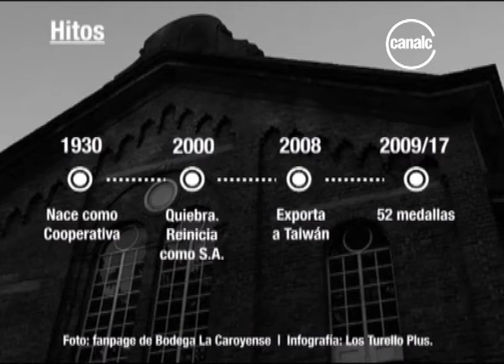Celina y Juan Carlos Tay | "La Caroyense"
Programa: Los Turello Plus - Fecha: 07/04/18